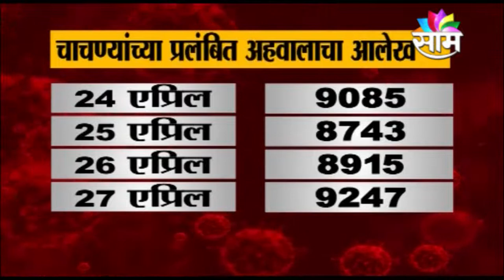SPECIAL REPORT | नवी मुंबईत कोरोना रिपोर्टसाठी वेटिंग